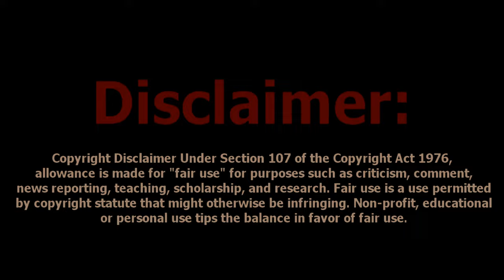The Unknowns | EPISODE 01 | Web Series Season 1 | New Hindi Web Series 2023 | Ahitaan Films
About The Unknowns:
A happy living couple Ruhi & Aman in a metro city is suddenly captured by some robbers. These robbers come to their house searching for shelter. One of them trying to sexually assault Ruhi. After that accident robbers are separated and suddenly in the cross-firing Ruhi gets shot and Aman runs away and then he takes his wife's revenge on these robbers one by one.

Directed by Warish Ali

Key Cast: Malkeet Singh, Sandhya Birla, Warish Ali, Suraj Avtar, Aman Kumar,Risal Singh, Suleman Khan, Sunil Kumar, harwinder Singh, Ashu sharma, Ashish Sharma and Aman Brar

Direction Team

ASSOCIATE DIRECTOR  - RISAL SINGH
CHIEF AD - ASHRAF KHAN
SECOND AD - MANSOOR AHMAD
THIRD AD -  GURSEWAK SINGH
THIRD AD - JYOTI
CREATIVE DIRECTOR  -  KAILASH CHANDER HATWALKAR

Writer

STORY WRITER  -  MALKEET SINGH
SONG WRITER. -  VIKRAM JIT

PRODUCTION TEAM-

HED OF PRODUCTION - PAWAN KUMAR
EXECUTIVE PRODUCER - SHIPRA MALLICK
PRODUCTION CONTROLER  - DEEPAK KUMAR
PRODUCTION MANAGER  - RAHUL REYANSH

CAMERA TEAM

CINEMATOGRAPHER 1 - AMAN KUMAR
CINEMATOGRAPHER 2 - SAD MOHD
CINEMATOGRAPHER 3 -  GRON SUKHIJA
FOCUS PULLER 1 -  KULWINDER SINGH
FOCUS PULLER 1 - KAILASH

ART DIRECTOR  - ASHUTOSH

CASTING. DIRECTOR  -  NEHA ATWAL

LINE PRODUCER  -  GAURAV KUMAR

ACTION TEAM

ACTION MASTER  - WARISH ALI
ACTION MASTER ASST 1  -  HARWINDER SINGH
ACTION MASTER ASST 2  -  VICKY CAMANDO

COSTUME DESIGNER  -  MINAKSHI

POST TEAM
VIDEO EDITER DI & VFX  -  WARISH ALI
ANIMATION TITLE  -  AHITAAN FILMS STUDIO

MUSIC DIRECTOR 1 -  AMIT SHARMA
MUSIC DIRECTOR 2 -  CHETANYE TANWAR
PLAY BACK SINGER. -  IRSHAD ANSARI
FOLLY SOUND   -  SAD MOHD
DUBBING.  -  AHITAAN FILMS STUDIO

MACKUP

MACKUP ARTIST. -  FARMAN ALI ( HARRY )
MACKUP ARTIST. ASST. -  HARSHA
HAIR STYLEST  -  NISHA

DUBBING ARTIST 1  -  HARGOVIND SINGH RANDHWAI
DUBBING ARTIST 2  -  SAGAR